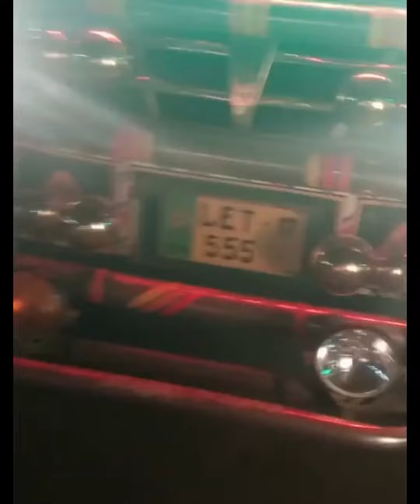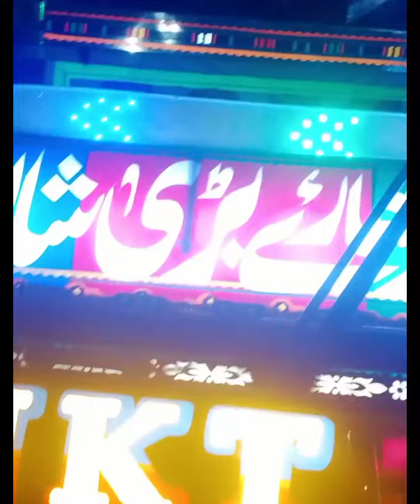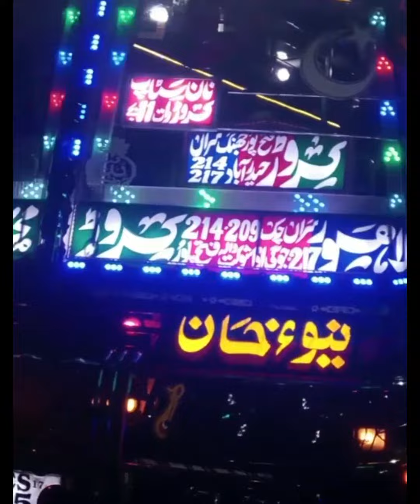New khan 9755 & basra brothers 555 lahor lari ada sy rewangi full shootar time 😱😱